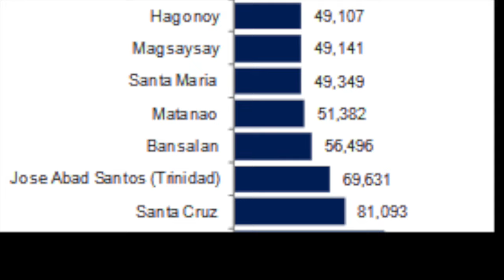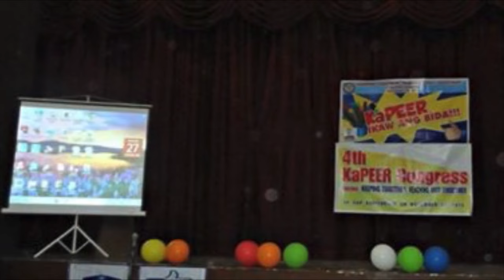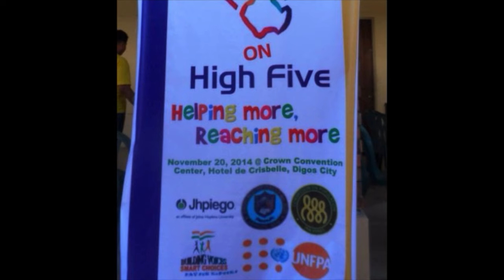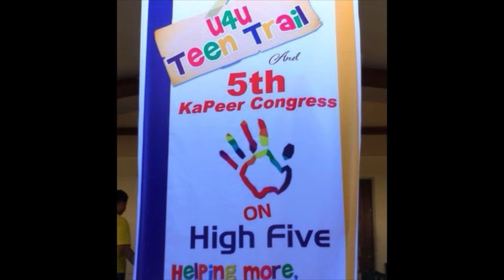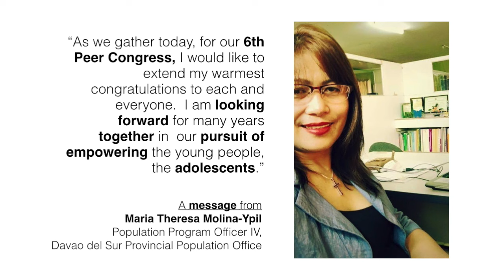DAVAO DEL SUR'S PARTNERSHIP FOR HEALTH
This video showcases what the youth of Davao del Sur through the guidance of Davao del Sur Provincial Population Office under Ms. Maritess Molina-Ypil, Population Program Officer IV